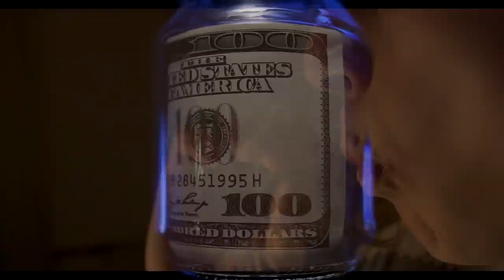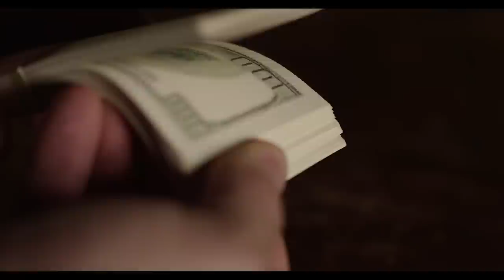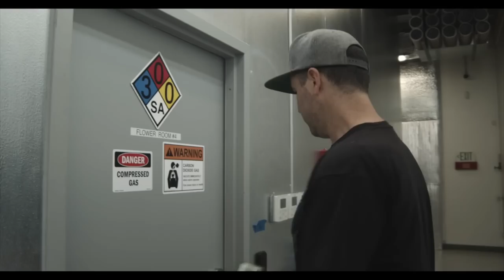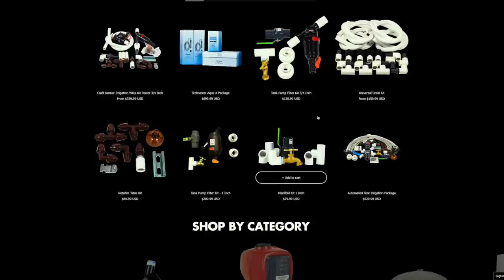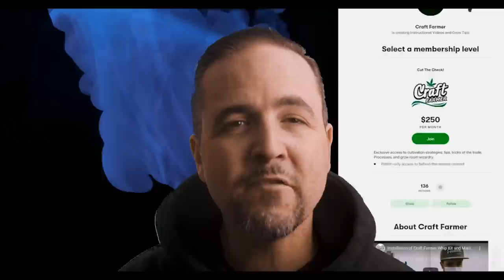Losing Everything for Cannabis : Craft Farmer (Documentary)